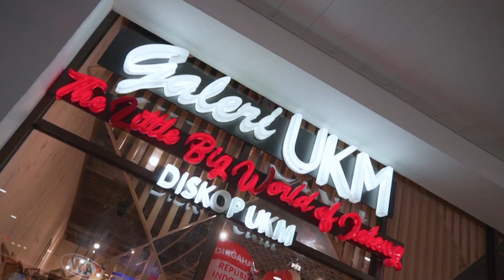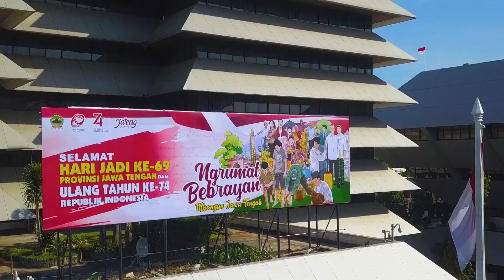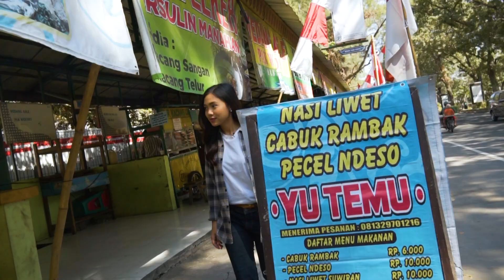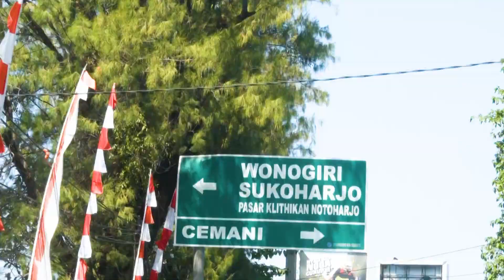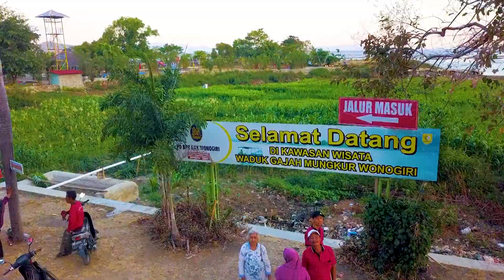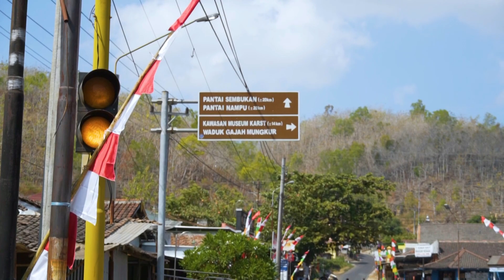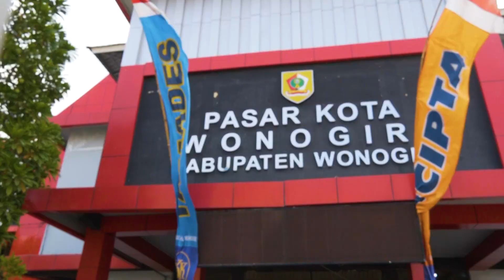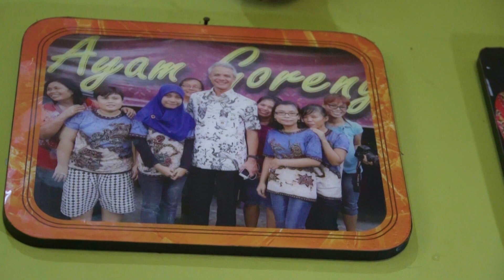Ayo ke Pesta Rakyat Jawa Tengah 2019 di Wonogiri !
berikut adalah video perjalanan dari semarang ke Wonogiri menuju ke Acara Pesta Rakyat 2019 dalam rangka HUT Provinsi Jawa Tengah yg ke 69 di Kabupaten Wonogiri